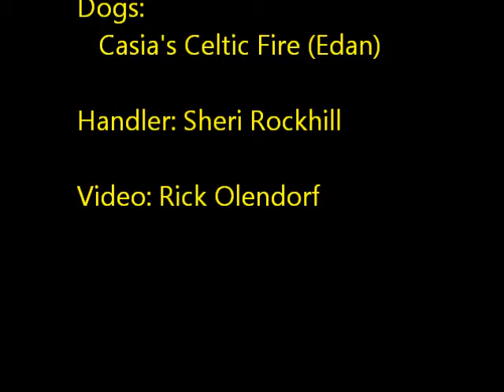SNDK9 CPE Lvl 4 Full House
Edan's Level 4 Full House run on June 4, 2011 at the Splash 'n Dash K9 Sports CPE Trial